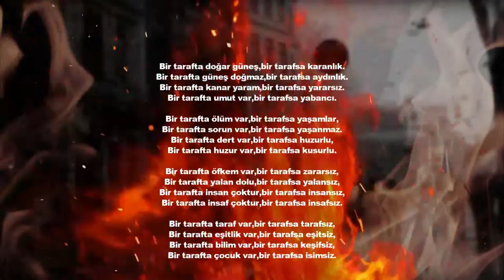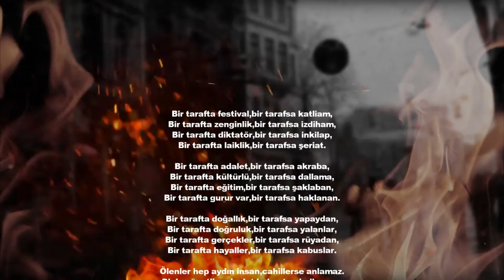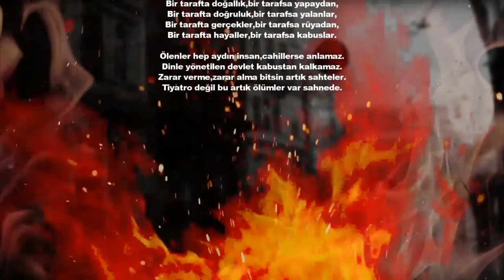Sensei - Bertaraf (Lyrics Video) (Sokak Çocuğu Albümü)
Sensei (Batuhan Karakoyun)
Beat By:Tunahan Yeten